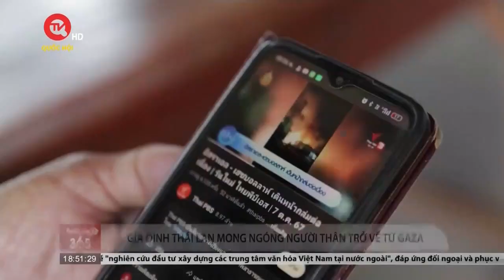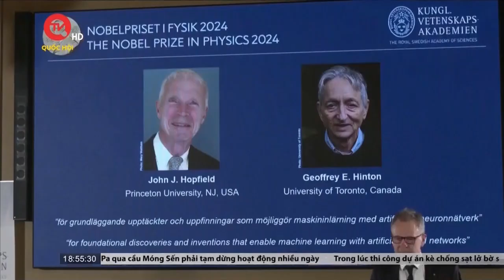Bầu cử Mỹ 2024: Phó Tổng thống Kamala Harris khởi động chiến dịch truyền thông mạnh mẽ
Truyền hình Quốc hội Việt Nam | Phó Tổng thống Mỹ Kamala Harris bắt đầu thực hiện chiến dịch truyền thông mạnh mẽ trong bối cảnh cuộc đua tới Nhà Trắng bước vào chặng nước rút khi chỉ còn 29 ngày nữa là đến bầu cử.